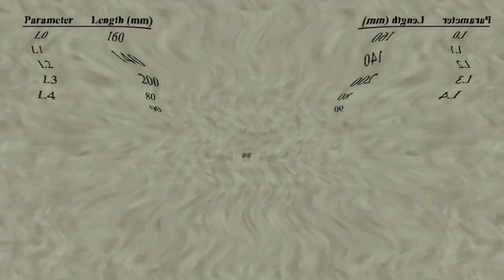{NEW EFFECT} Klasky Csupo in G Major 1278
White Robotic Dimension + G Major 677 = G Major 1278